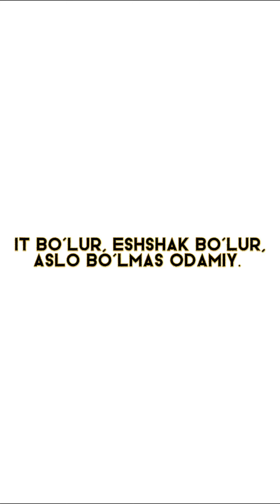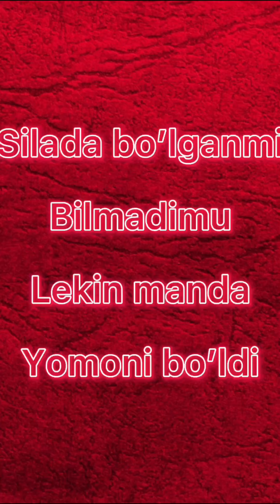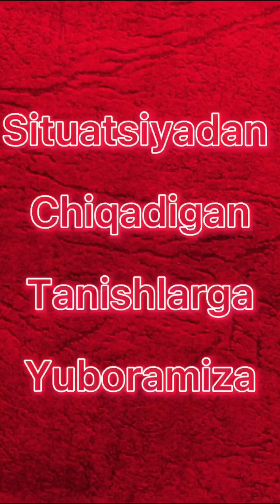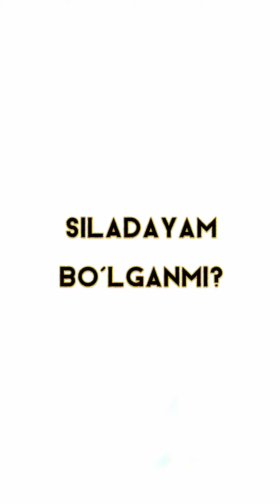comedy show I 200.000$ ga aldab ketishibdi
Eng sara videolar siz azizlar uchun!!! fikringizni qoldirishni unutmang!!!